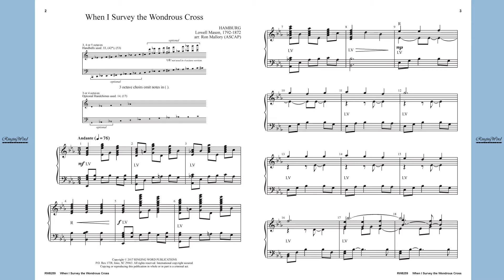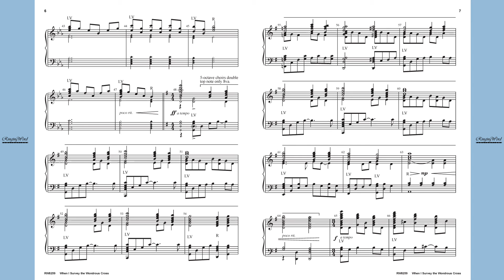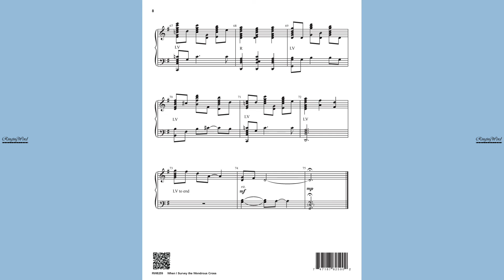When I Survey the Wondrous Cross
by Lowell Mason; arr. by Ron Mallory

Show your choir at their musical best with this lovely arrangement by Ron Mallory. A perfect choice for Lent and Holy Week.

for more handbell music and handbell supplies.